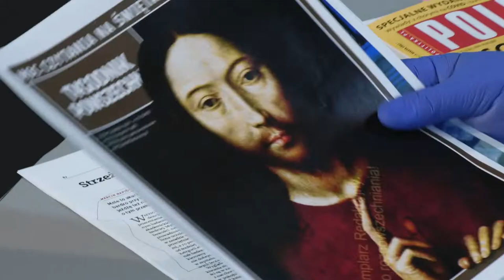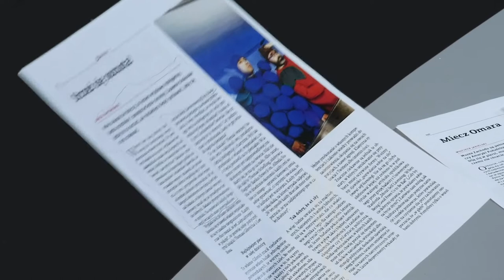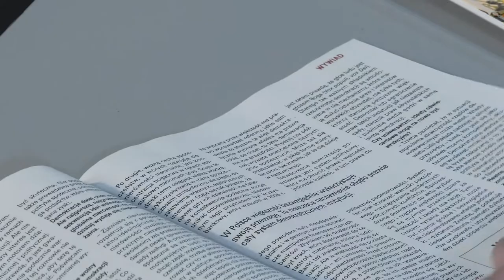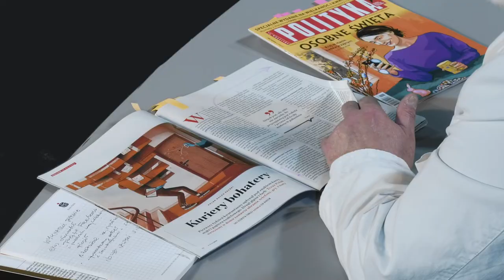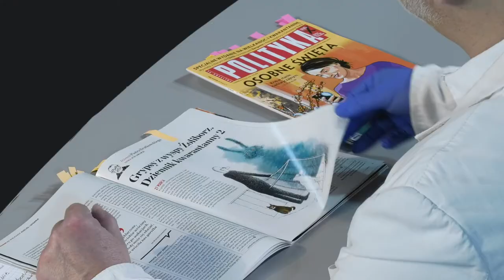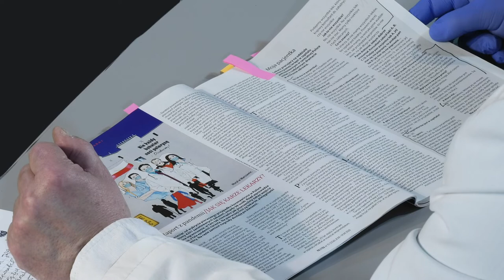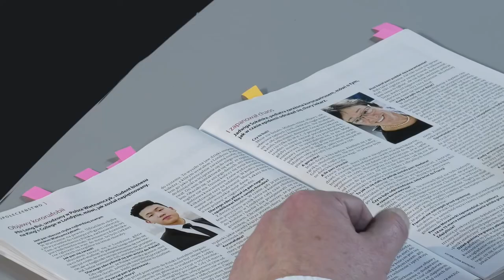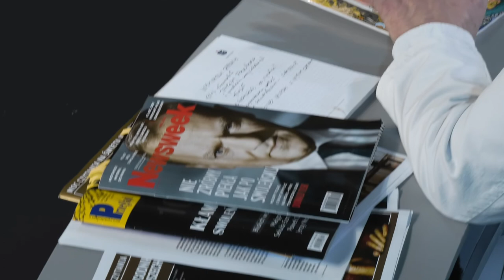Wycinanki Prasowe #07.04.2020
Ostatnie przed świętami wielkanocnymi „Wycinanki Prasowe”, czyli subiektywny przegląd tygodników opinii Jacka Rakowieckiego.

W miejsce tygodnika Wprost, który przestał się ukazywać w ubiegłym tygodniu, wśród omawianych pism jest Tygodnik Powszechny.

Obserwuj nas!